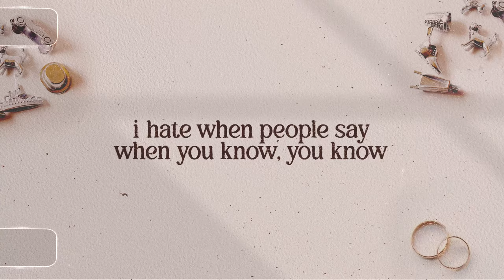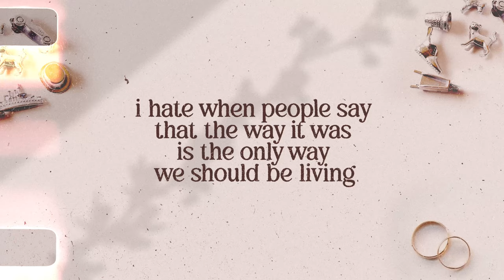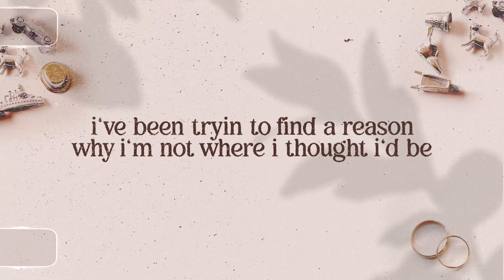Martti Franca - Everybody's Getting Married - Official Lyric Video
At 27, I'm at that age where people I grew up with are either engaged, getting married, or having kids. This is a song about exactly that.